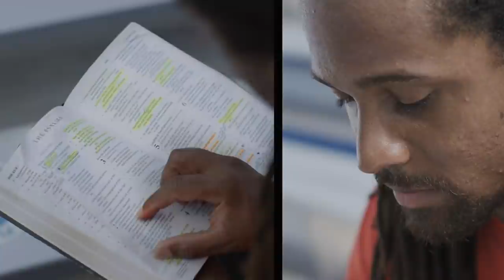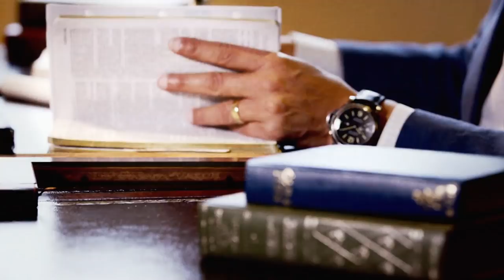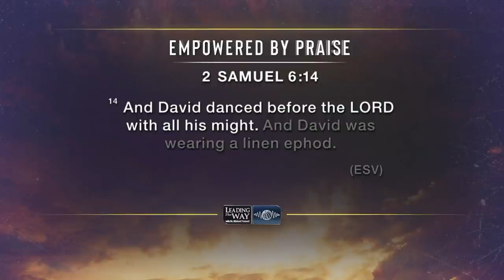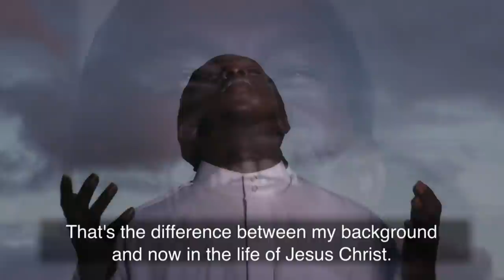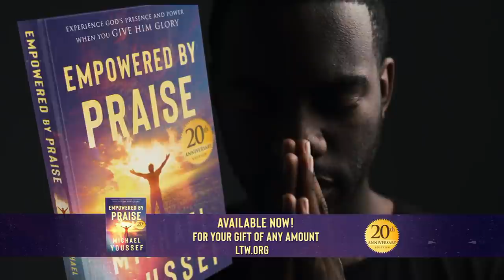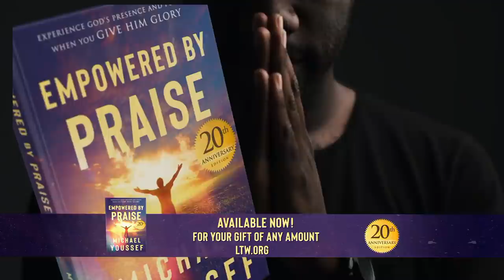Empowered by Praise: Part 3 | Dr. Michael Youssef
Join Dr. Michael Youssef in this powerful sermon on "Empowered by Praise." The Christian life is a race for the ultimate prize, but obstacles, especially self-focused pride, can weaken our spiritual strength. Discover the antidote to pride through continual praise of God, gaining the power to stand in Christ's victory.

00:00:00 - The Danger of Self-Focused Pride
00:03:01 - Unbridled Pride and its Consequences
00:06:41 - The Ark of the Covenant's Journey
00:09:08 - David's Exuberant Praise of God
00:12:16 - Queen Michal's Self-Image
00:16:12 - A Healthy Self-Image
00:19:21 - Robbed of the Joy of Praise
00:22:53 - Yielding everything to the Lord
00:26:00 - "Leading the Way" spreading the gospel